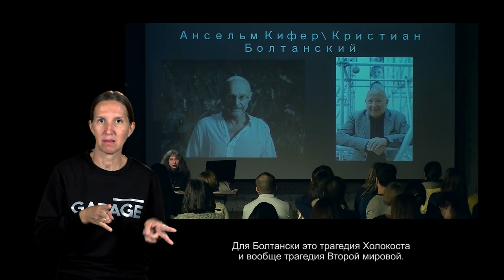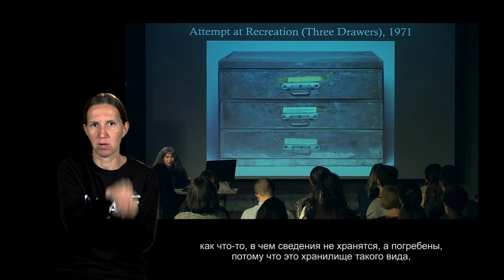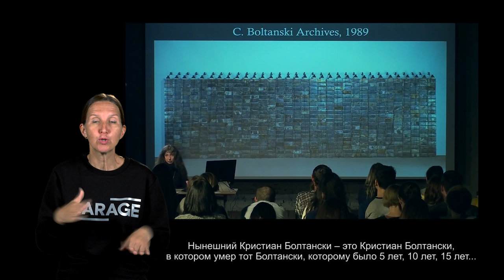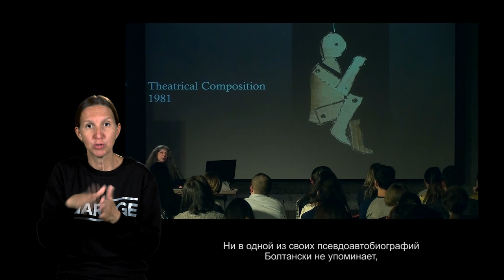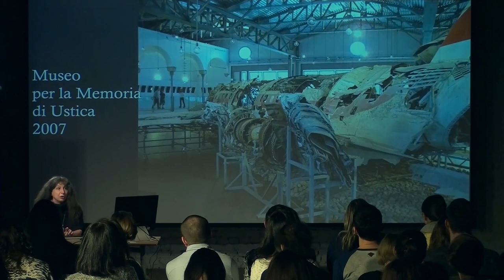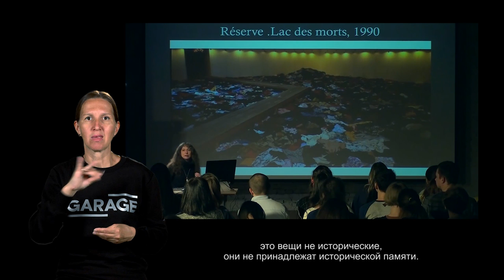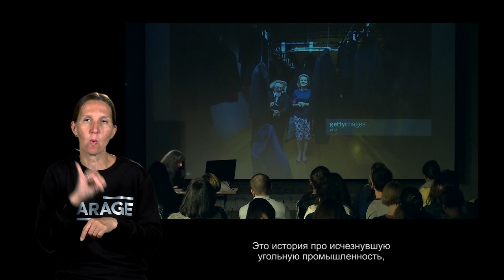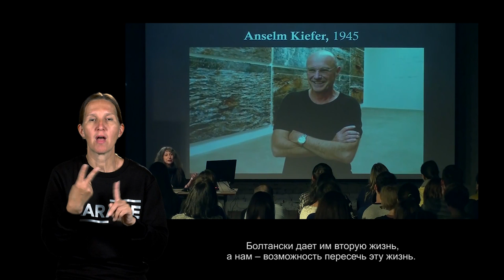Лекция Ирины Кулик «Кристиан Болтански - Ансельм Кифер. Часть 1»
Кристиан Болтански - Ансельм Кифер
Часть 1

Память, история, коллективный и личный опыт — основные мотивы творчества Кристиана Болтански (р. 1944). В 1960-е годы французский художник-самоучка снимал псевдодокументальные фильмы и фотосерии. Позже его основным медиумом становится инсталляция, часто с использованием найденных предметов. Особое внимание в таких работах Болтанский уделяет организации пространства. Один из лейтмотивов 1980-х — тема Холокоста и геноцида, которой он посвятил ряд крупных проектов, где вещи, звуки и архитектура синтезируют цельный выразительный образ. Болтански представлял Францию на Венецианской биеннале в 2011 году.

Ансельм Кифер (р. 1945) — немецкий художник, автор монументальных полотен, архитектурных и объектных работ. Изучая искусство в Дюссельдорфе, Кифер знакомится с Йозефом Бойсом, под впечатлением от которого обращается к исследованию истории, в частности травматичного наследия нацистской Германии и эстетики Третьего рейха. Обильно используя такие материалы, как песок, дерево, солома, бумага, ткань, разного рода предметы и текст, Кифер создает исполинские слепки прошлого, в которых исторический факт и миф, воспоминания и фантазии сплетены в единый визуально-пространственный образ.